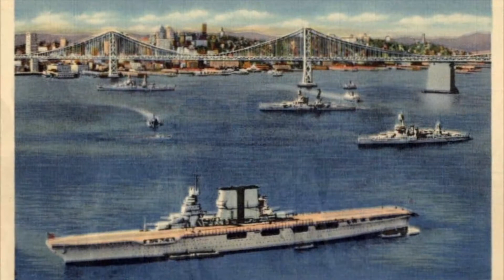Old Time US Armed Forces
WWI WWII US Navy USMC